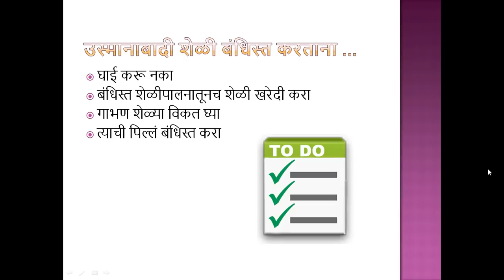उस्मानाबादी शेळी भाग 2 | Osmanabadi Goat Part - 2